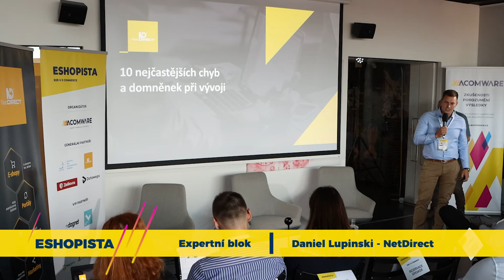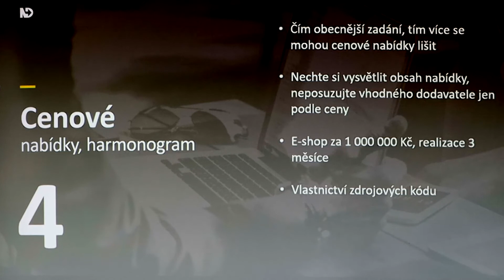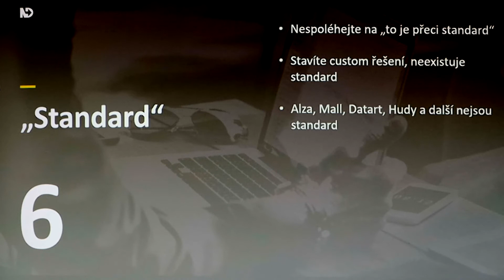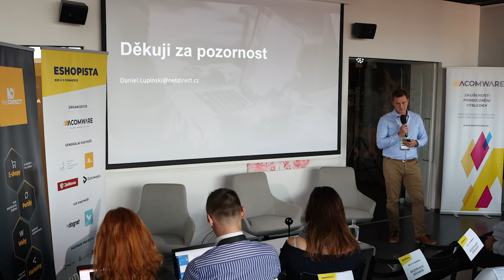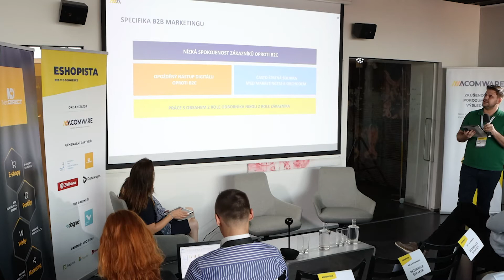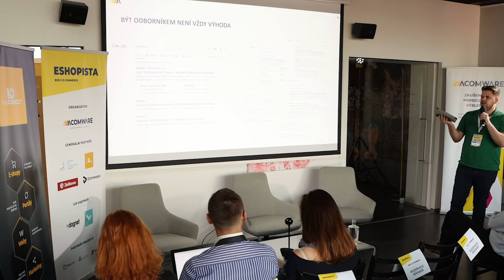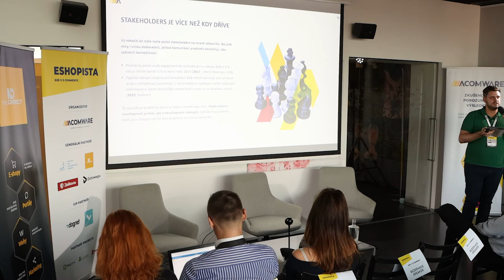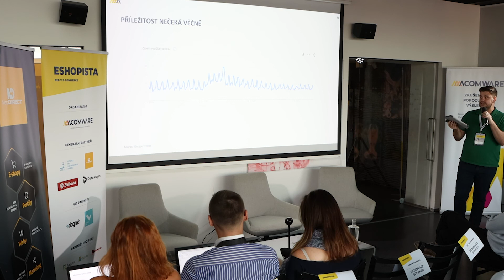Eshopista: Daniel Lupinski (NetDirect) a David Vurma (Acomware) – Expertní blok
Daniel Lupinski otevřel Expertní blok představením nejčastějších chyb a domněnek při vývoji. V druhé části David Vurma přiblížil, proč je důležité soužití obchodu s marketingem v B2B.